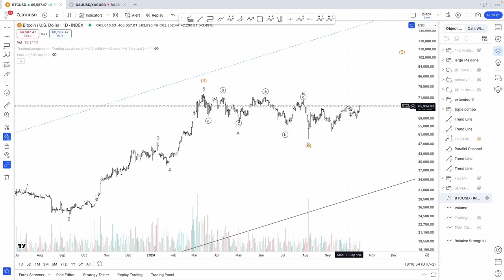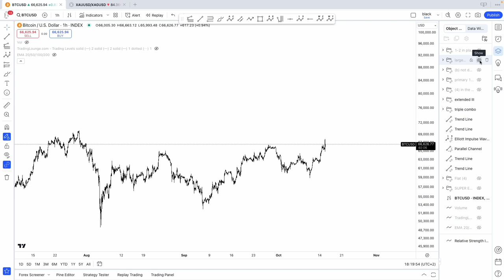BITCOIN ELLIOTT WAVE ANALYSIS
Elliott Wave Analysis on Cryptocurrencies: Bitcoin for October 16th 2024.